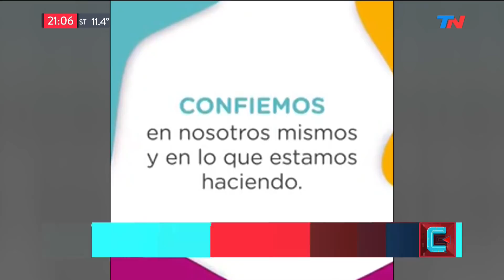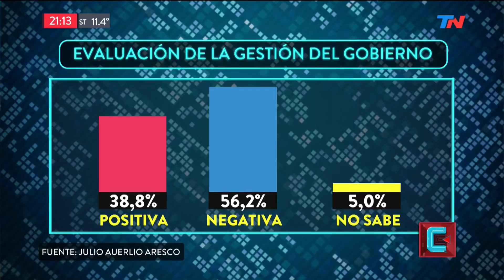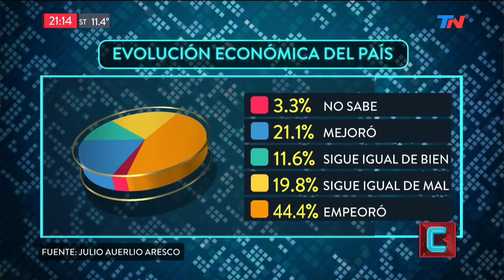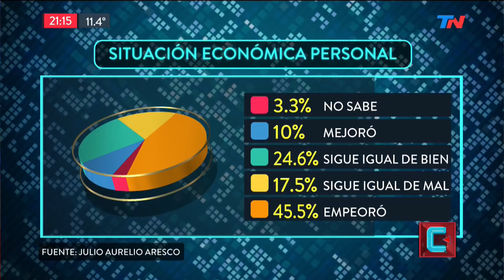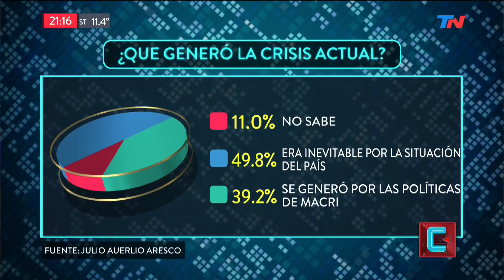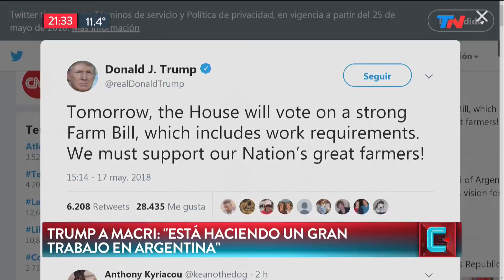TN Central (17/05/2018)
Programa de "TN Central" emitido el Jueves 17 de Mayo de 2018.